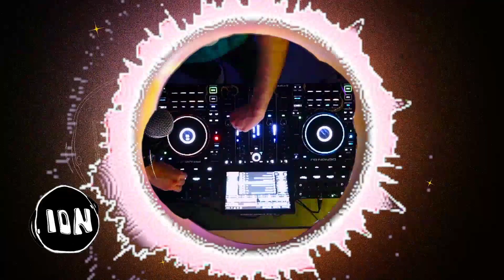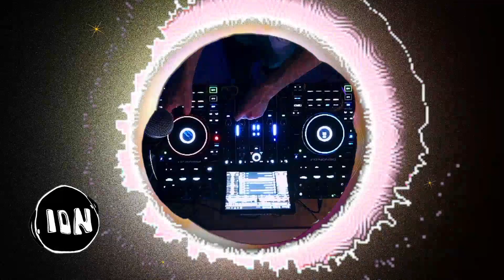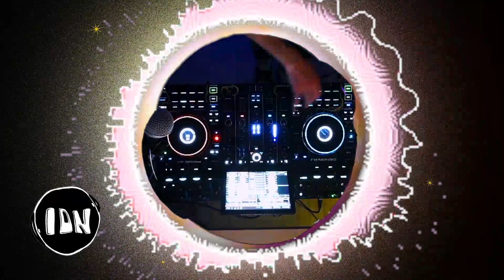detroit techno mix - 5.16.24 full stream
catch me streaming weekly, right here on youtube